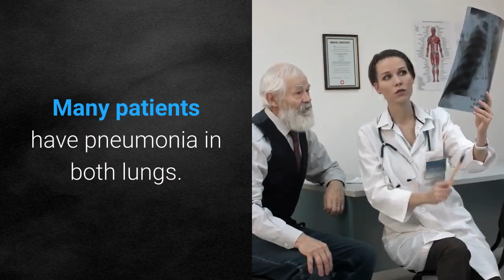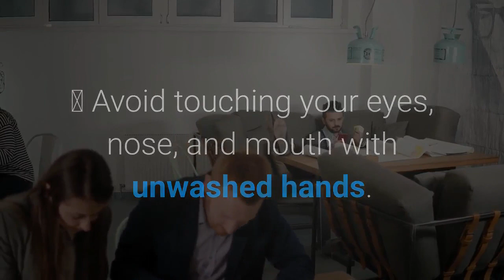What is Novel Coronavirus (2019-nCoV) - Part II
What is 2019 novel coronavirus?
Novel Coronavirus (2019-nCoV) is a virus (more specifically, a coronavirus) identified as the cause of an outbreak of respiratory illness first detected in Wuhan, China. Early on, many of the patients in the outbreak in Wuhan, China reportedly had some link to a large seafood and animal market, suggesting animal-to-person spread. However, a growing number of patients reportedly have not had exposure to animal markets, indicating person-to-person spread is occurring. At this time, it’s unclear how easily or sustainably this virus is spreading between people.

What are severe complications from this virus?
-Many patients have pneumonia in both lungs.

How can I help protect myself?
 This virus is not spreading in the United States right now, but the best way to prevent infection is to avoid being exposed to this virus. There are simple everyday preventive actions to help prevent the spread of respiratory viruses.
 These include:
 Wash your hands often with soap and water for at least 20 seconds. If soap and water are not available, use an alcoholbased hand sanitizer.
If you are sick, to keep from spreading respiratory illness to others, you should:
 Clean and disinfect frequently touched objects and surfaces.

Is there a vaccine?
There is currently no vaccine to protect against 2019-nCoV. The best way to prevent infection is to avoid being exposed to this virus.

Is there a treatment?
There is no specific antiviral treatment for 2019-nCoV. People with 2019-nCov can seek medical care to help relieve symptoms. Novel Coronavirus (2019-nCoV)